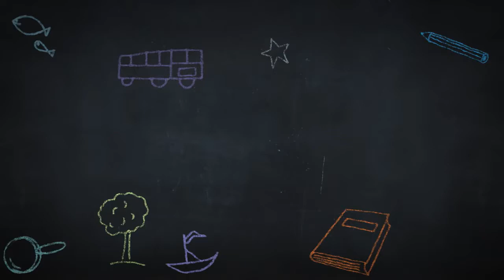VIDEO BACKGROUND FULL HD CHALK DRAWINGS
I am a background video MAKER.

Are you a you tuber? Welcome! 👋
Are you a producer? Welcome! 👋
Are you a wedding video maker? Welcome! 👋

new wedding background, New Wedding background video, Wedding green screen video, green screen video, background video,
New Wedding background video, Wedding green screen video, green screen video, background video are full free. you can just download and use your projects making your won video contents & upload on you tube .

This is free wedding background video green screen to monetize your videos. If you want to use this background video in your videos,

New video releases every day every week. Enjoy ✌️

new wedding background video green screen YouTube channel.

This is a eye-catting new wedding background video. You can use it as wedding video background, video frame, green screen frame, blue screen frame.You can use it any video editing software and easily remove the green or blue screen. Then you make a perfect video for using your purpose.

Free Background Video Footage, Effects ‎Background Design, 4K Animations,‎ VFX ‎Looping Animations, Animations video editing, Wedding, Particles,